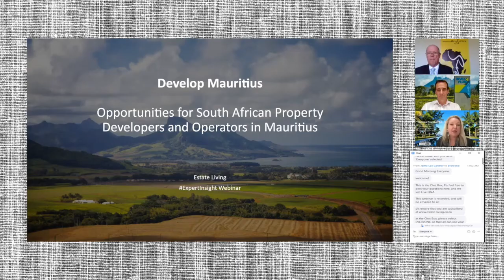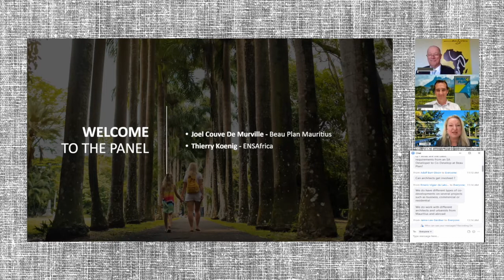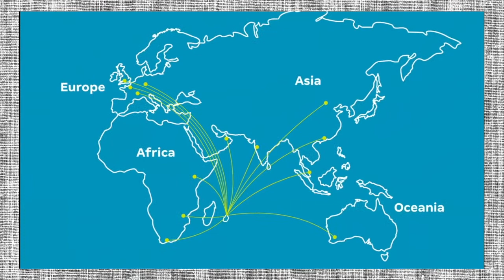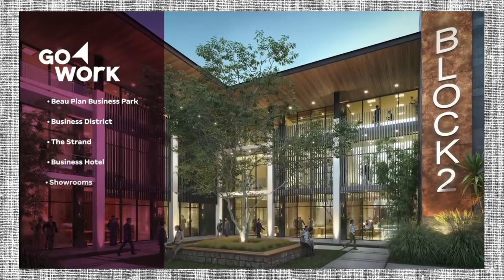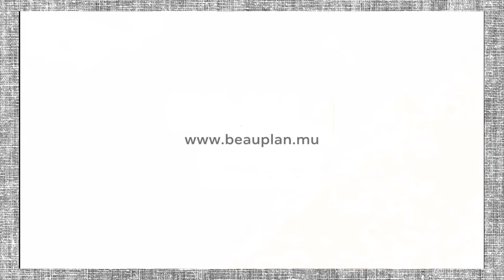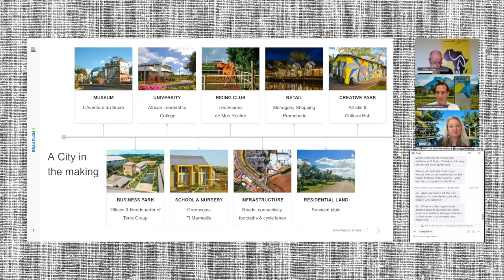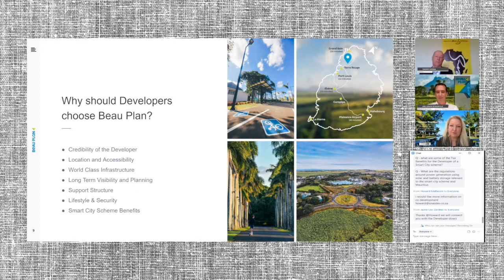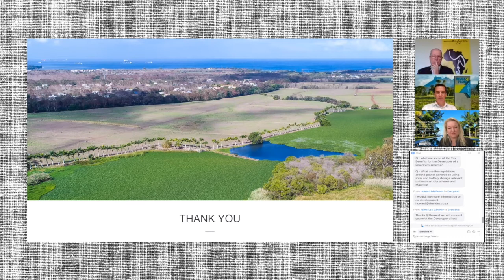Develop Mauritius - Opportunities for South African Property Developers and Operators in Mauritius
Estate Living, Joël Couve de Murville from the Beau Plan Smart City development and Thierry Koenig of ENSAfrica discuss opportunities for Property Developers and Operators in Mauritius.

We review and unpack Beau Plan’s co-development offering to South African developers and Operators. Beau Plan is a mixed use development that comprises of retail, commercial, education, medical and residential areas. The development is located in the Pamplemousse Mauritius and already boasts a busy shopping centre and commercial offices. Phase One of the Apartments and Villas called Mango Village is sold out and so is Les Muguets which offered serviced land for development.

Development and associated business are offered a number of benefits when operating in Mauritius, Thierry Koenig gives an overview of tax benefits, legal structures and services that should be considered by those looking to do business in Mauritius.

Chapters:
00:00 Opening
00:52 Louise Martin | Estate Living - Welcome and Introductions
04:03 Joël Couve de Murville | Beau Plan Smart City development - Introduction
05:56 Mauritius Beau Plan Smart City & Video Presentation
09:11 Joël Couve de Murville - Beau Plan Smart City layout: Education, Business & Residential Zones
13:59 Joël Couve de Murville - Other projects in the district
16:35 Joël Couve de Murville - Why should developers choose Beau Plan
18:56 Joël Couve de Murville - Residential market
20:05 Joël Couve de Murville - Opportunities for developers
21:41 Joël Couve de Murville - Summary
22:18 Louise Martin & Joël Couve de Murville Q&A - Land acquisition pricing
24:20 Thierry Koenig | ENSAfrica - Introduction & requirements for businesses moving over to Mauritius; Tax & legal considerations.
30:32 Thierry Koenig - Mauritian property law and regulations, operations & insurance issues
33:12 Thierry Koenig - Employment & Labor Law; Funding & financing; Restructuring & taxing
37:53 Thierry Koenig - The key to successfully investing in Mauritius and the role of ENS Africa
40:32 Thierry Koenig - Risks
42:21 Louise Martin & Panel Q&A - Financing model
46:21 Louise Martin - Closing & thanks
47:22 Close